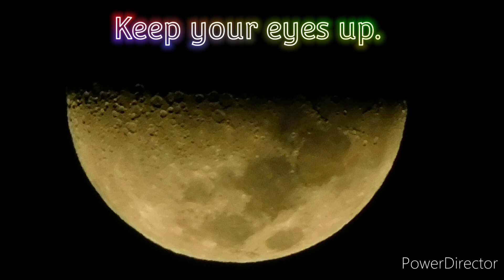Signs in the sky for a special season.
Filmed and photographed on Saturday 27 May 2023 around 23h30, using a Nikon Coolpix B500.

Brain Crain
Title : Moonrise